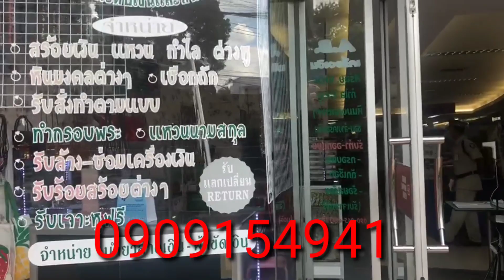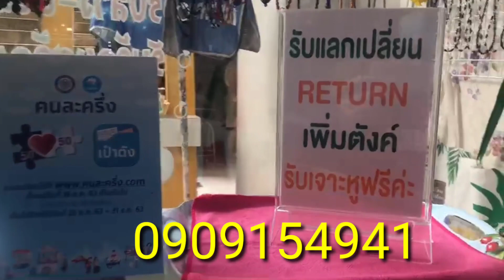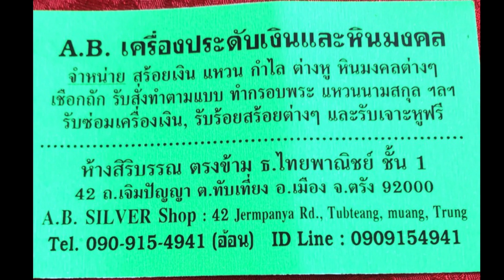สร้อยเงิน หินมงคล แหวน กำไล ถักกรอบพระ ซ่อมงานเงิน เจาะหู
พาชมร้านขายส่งเชือกเทียน สร้อยเงิน แหวน หินมงคลต่างไป ปลีกส่ง